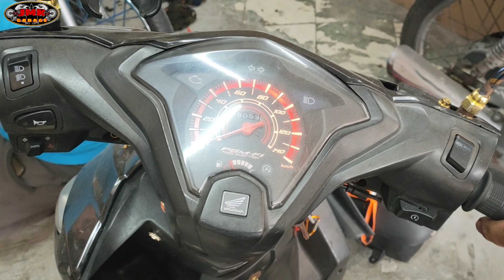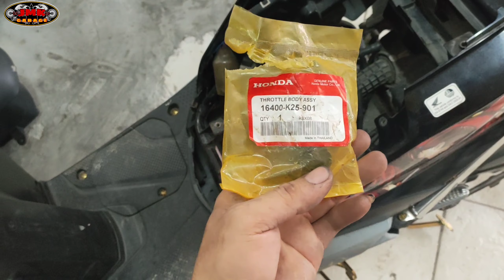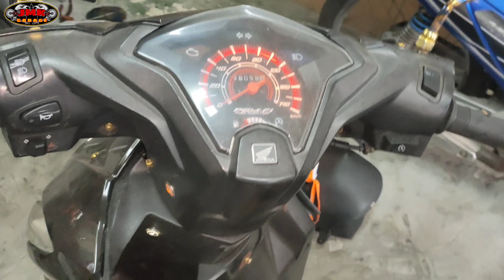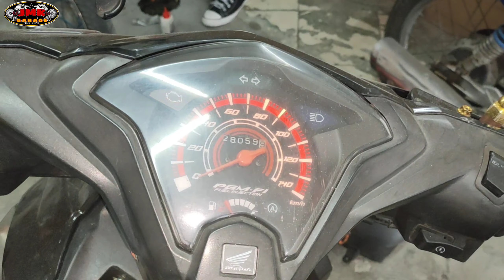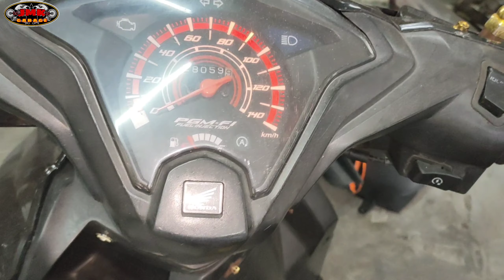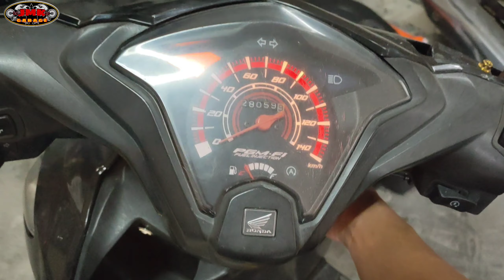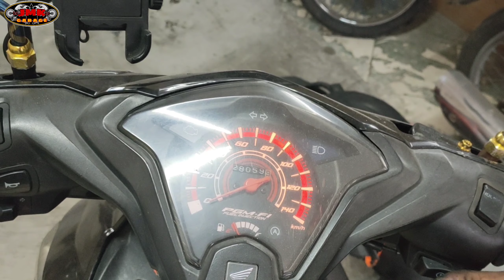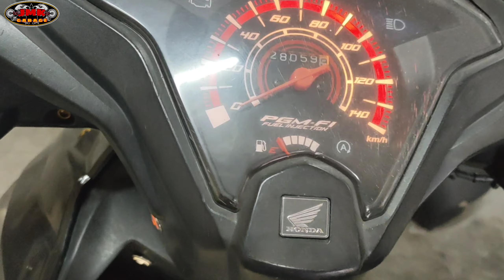bago ka bumili ng parts dapat check muna mabuti! baka hindi un ang problema | palyadong honda beat